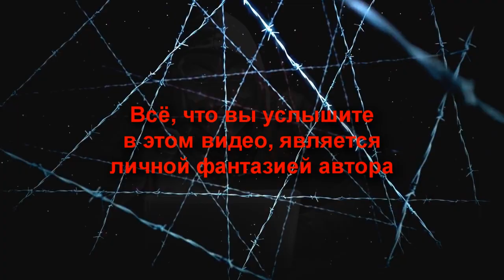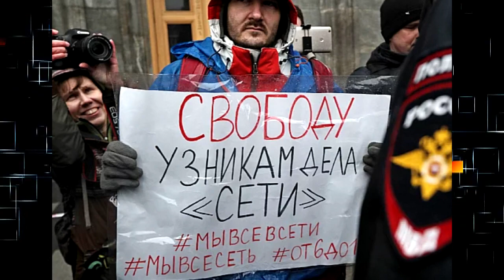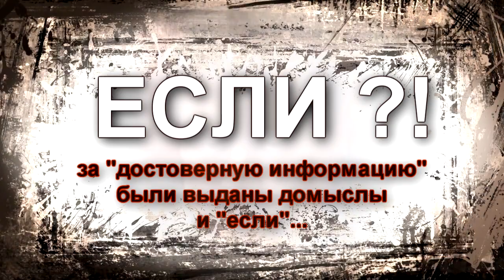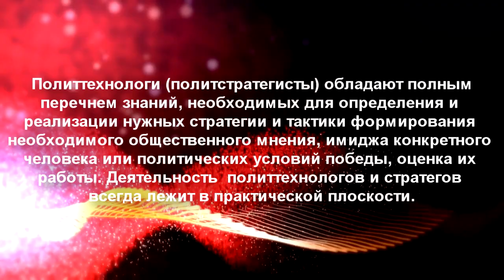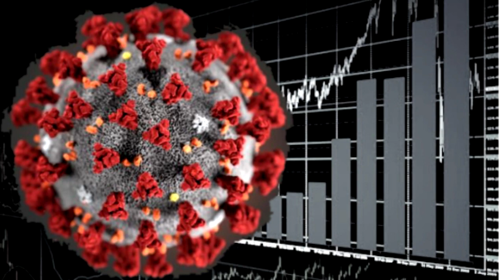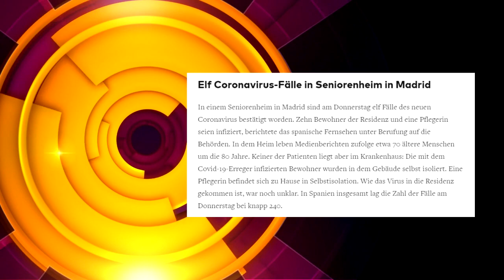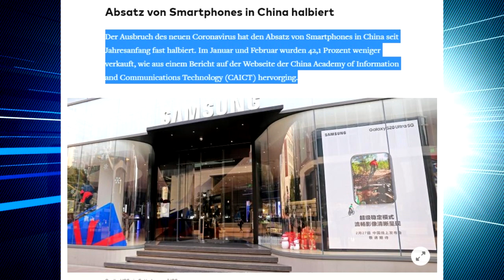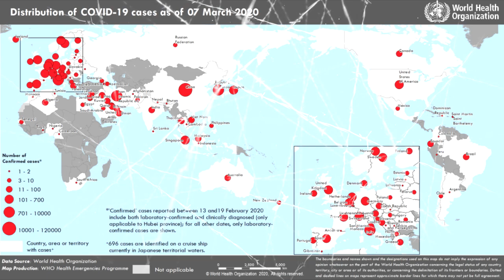☀ Коронавирус как прелюдия. 😷 Политтехнологии. Предательство "Эха". ☢ Беженцы.